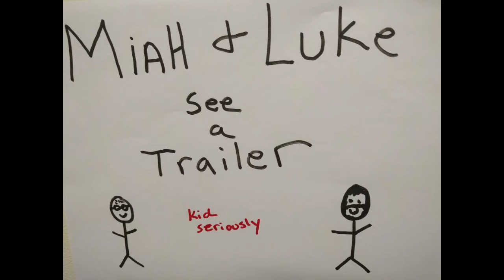Miah and Luke see a Trailer: I Feel Pretty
What kind of Amy Schumer do we get in I Feel Pretty. Miah and Luke try to figure it out.